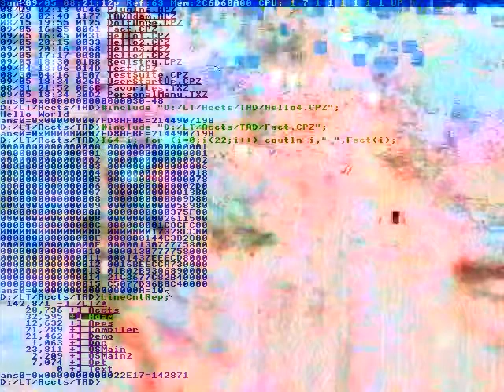Just doesn't work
Oh, don't be scared.